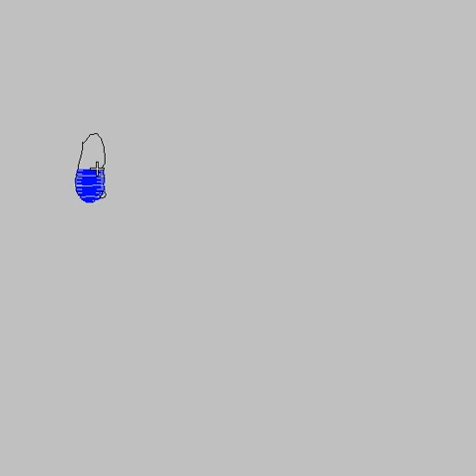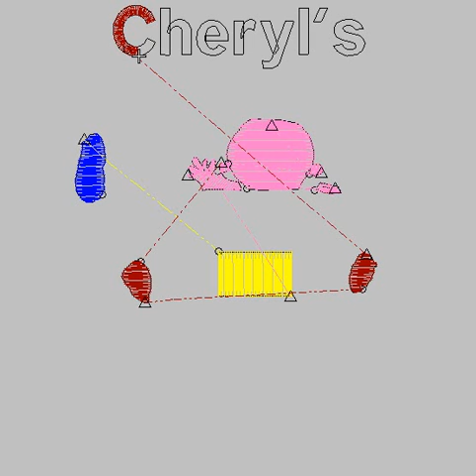Cheryl's Gentle Births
Cheryl is the midwife who delivered Sophiah Rosanna Dovey on 9 Mar 2011. Her and Annie (the Dullah) were wonderful, and we cannot thank them enough.
This embroidery is take from a photo of something she has on her wall.. and done fairly quick and nasty just as a sort of thankyou to them.